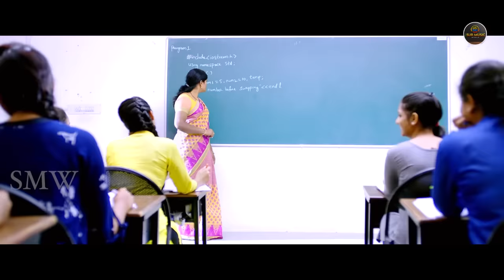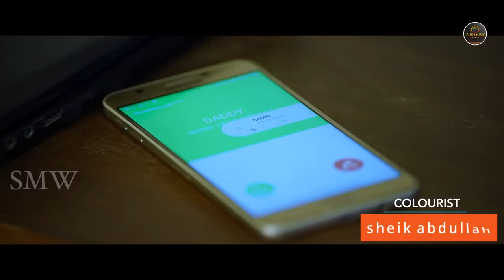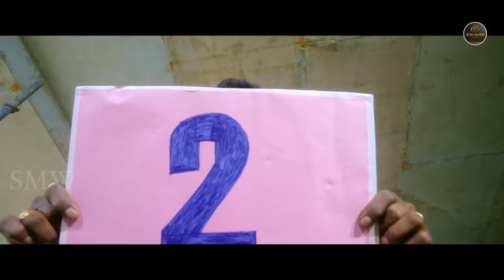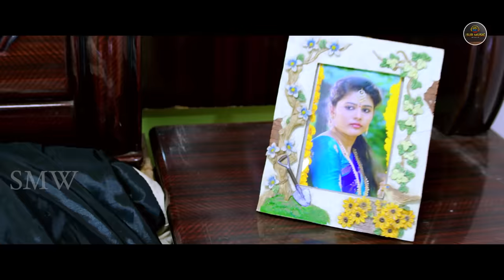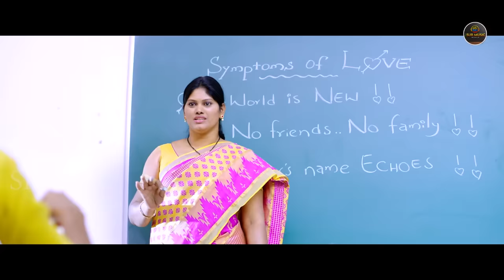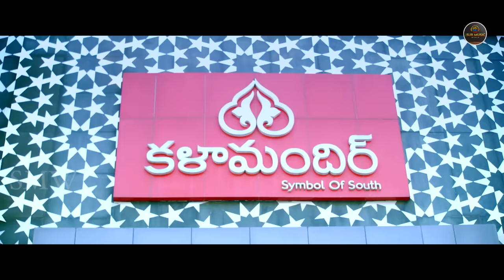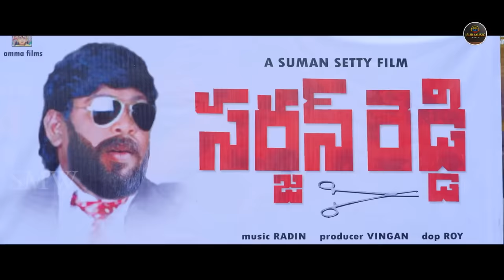Crazy Crazy New Released Hindi Dubb Movie | Love Story | Viswanth | Pallak Lalwani | Vennela Kishore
Crazy Crazy Feeling Telugu Dubbed Full Movie HD Telugu Movies. CrazyCrazyFeeling movie
stars;                  Viswanth, Pallak Lalwani, Vennela Kishore, Saranya and Posani Krishna Murali.
Directed by ;      Sanjai Kartik
produced by ;    Nuthalapati Madhu.
Music composed by Bheems Ceciroleo.